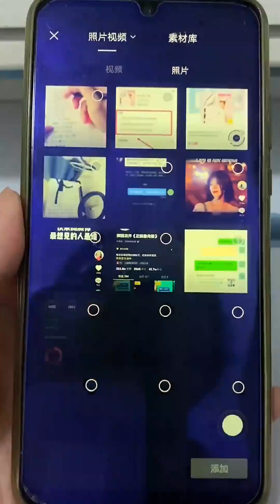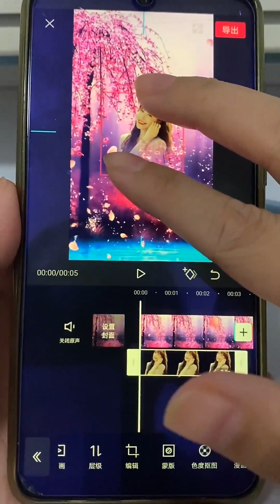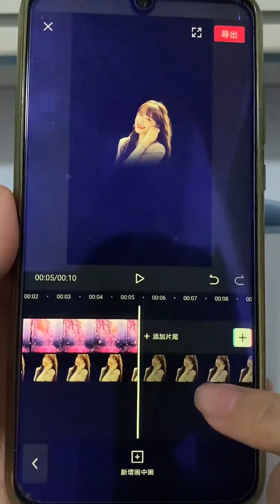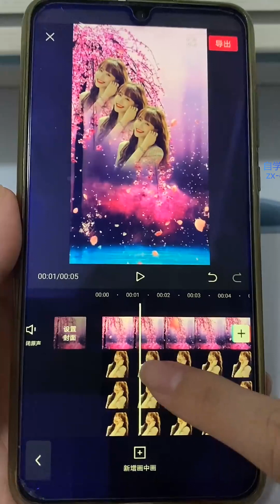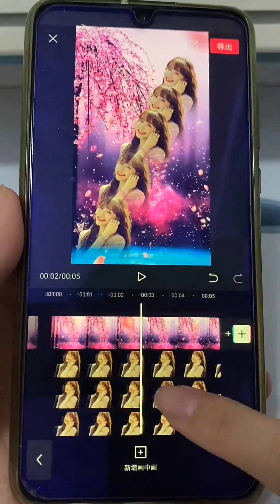62六十二、【剪映】照片飘来飘去制作方法 剪映教学教程